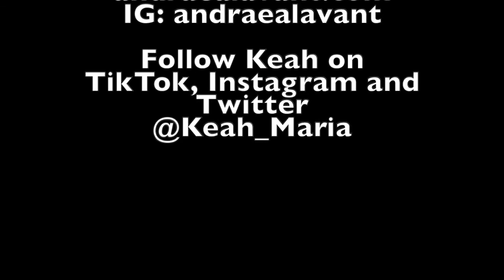Books and Baddies: Keah Brown & Andraéa LaVant Chat Being Your Best Thing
The first in the Books and Baddies Book Club Series, Andraéa chats with journalist, author and screenwriter, Keah Brown, about her essay, "We Are Human Too" in the recently released anthology, "You Are Your Best Thing: Vulnerability, Shame Resilience, And The Black Experience," edited by Tarana Burke and Brené Brown.

To sign up for our online Book Discussion on September 12,